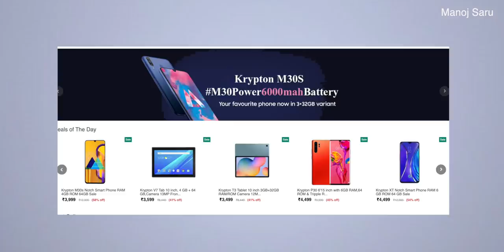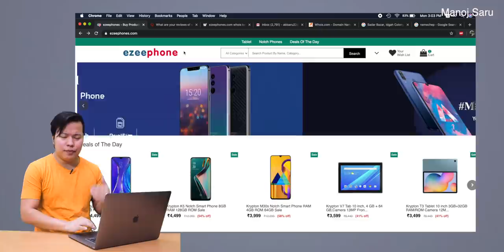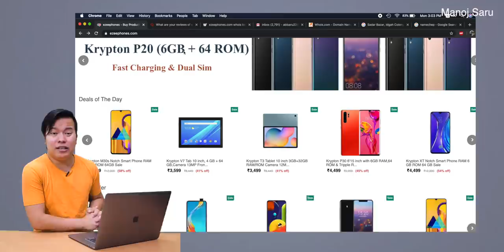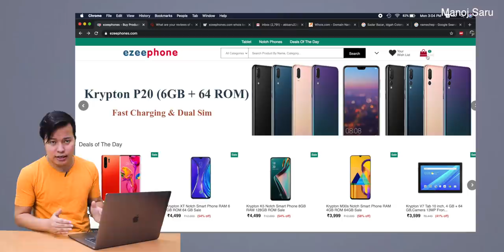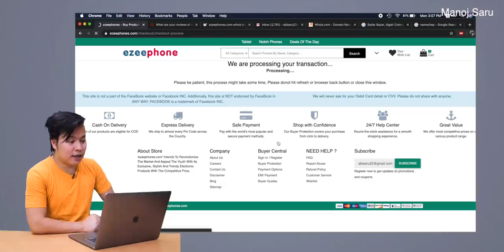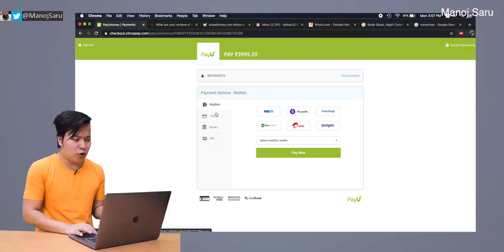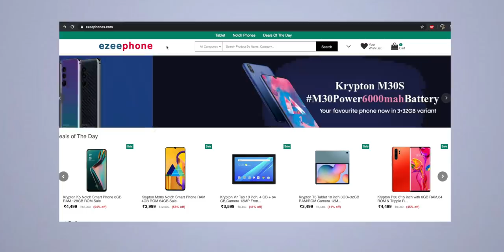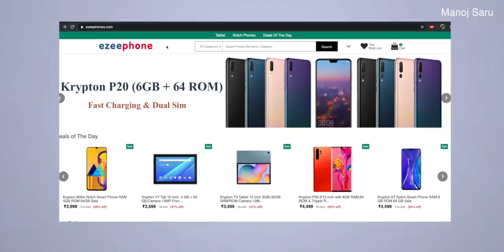₹4,999 Krypton Smartphone ?? | EzeePhones Review - Indian Escobar😉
Ezeephones real or fake : well abhi internet mein ek krypton naam ka smartphone kaafi teji se viral ho raha hai aur ye samrtphone kaafi hadh tak bahot hi sasta hai aapko mehenge smartphones sirf aur sirft 4 5 hajar mein mil raha hai lekin kya ye web ezeephones.com real ya fir fake hai aur kya sach mein esa smartphones hai to is video mein ezeephones ka ek review diya aur bataya hai ki kya ye web site real hai ya fir

Manoj Saru